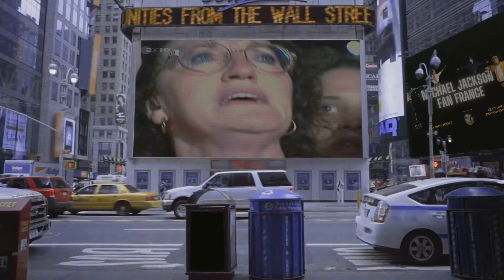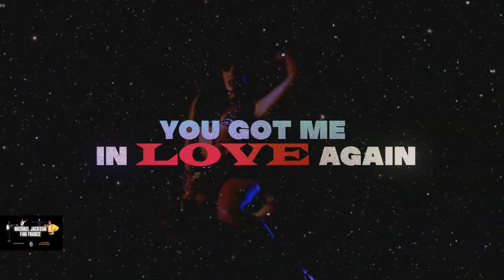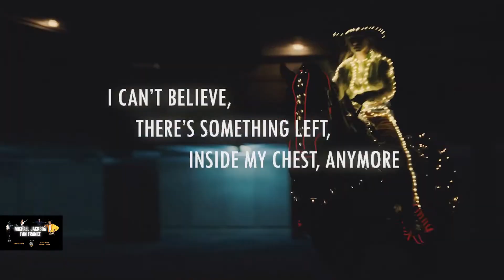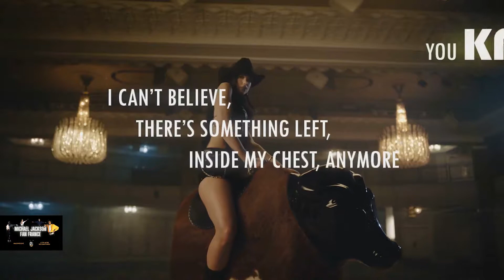Michael Jackson & All Stars - The Alternative Concert (Full Show)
Bonjour à toutes et à tous dans cette nouvelle vidéo je vous propose une nouvelle vidéo qui m'a demander beaucoup de temps à réalisé (3 mois)

Voilà, on est le 29 aout L'anniversaire de Michael !!

Donc j'ai décidé de réunir les stars d'aujourd'hui et de faire un live anniversaire dans un monde parallèle Britney Spears, Lil Nas X, Bruno Mars, Queen et j'en passe car il y en a du bon mondes

C'était Matheo De La Chaîne Michael Jackson Fan France Bonne vidéo à vous !

New video: Michael Jackson & All Stars - The Alternative Concert (Full Show)